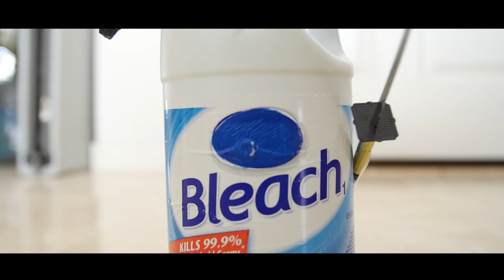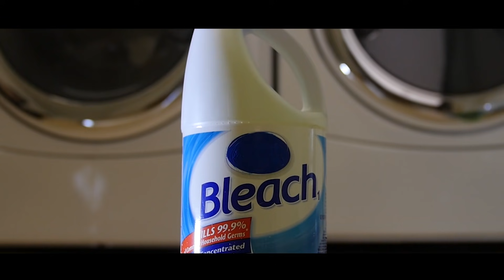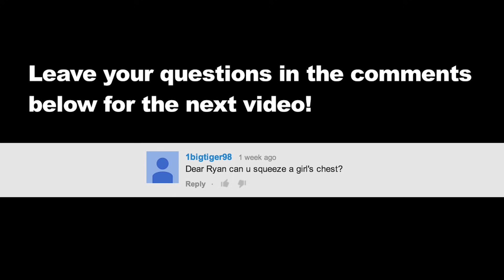Shave Your Armpits! (Dear Ryan)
Leave your dear ryans in the comment section or upvote the dear ryans that you want to see me do next!

Also, I just released my very own app called the 'TEEHEE' app! Go and download it for free on iPhone and Android!